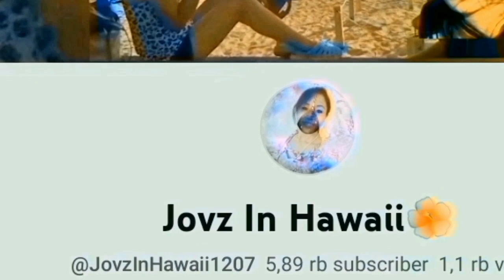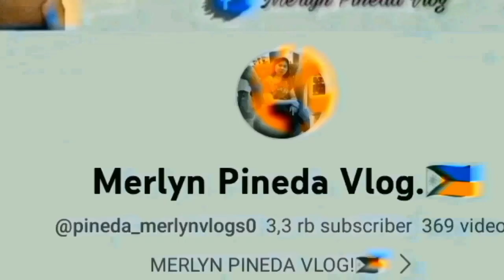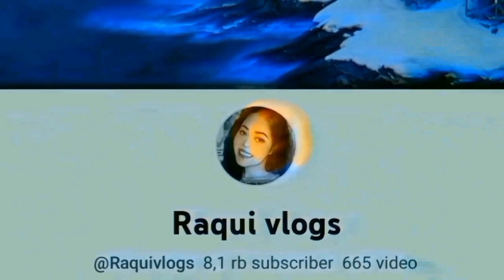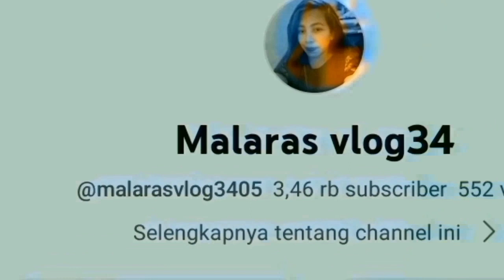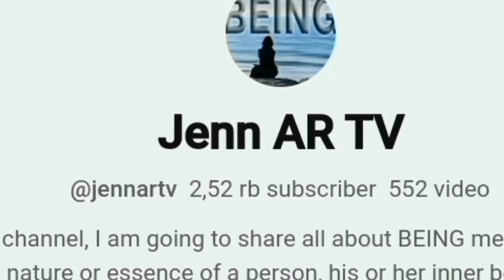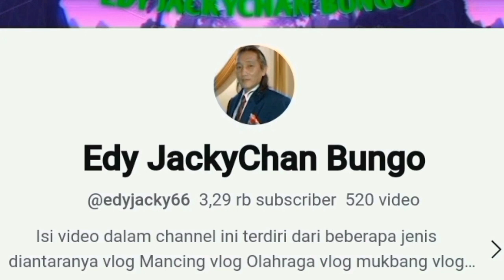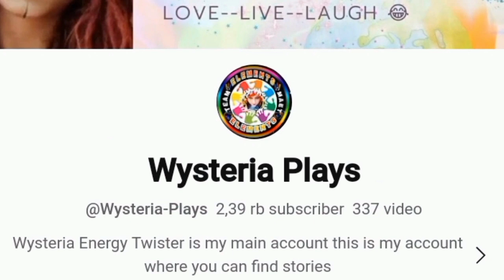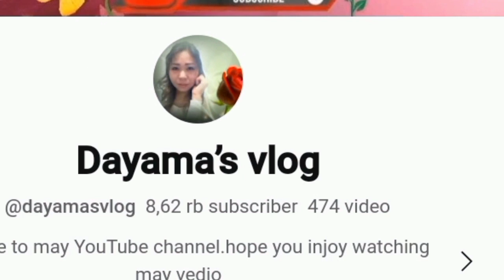URUT PERUT TRADISIONAL TERBARU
Disini kami menampilkan cara
PIJAT URUT PERUT TRADISIONAL TERBARU
terimakasih sudah mendukung channelnya kami kritik dan saran silahkan komentar
PAKISIBITA ❤️❤️
Abrigado
KAMSAMIDA
DOMOARIGATO
GOD BLESSING YOU 💞💞💞